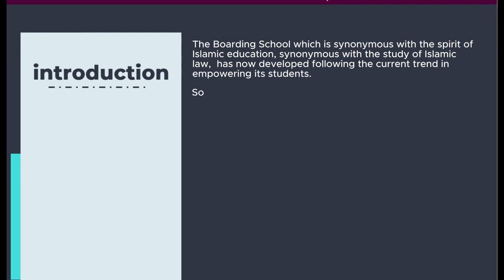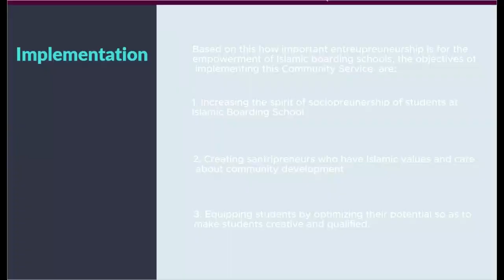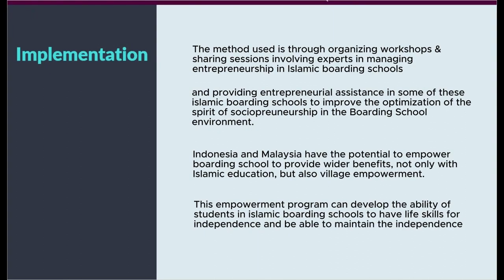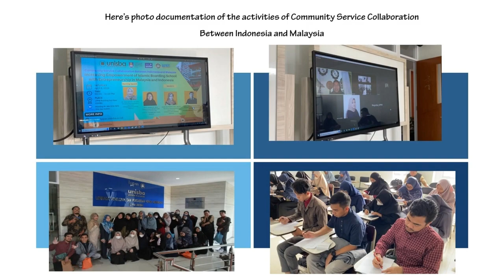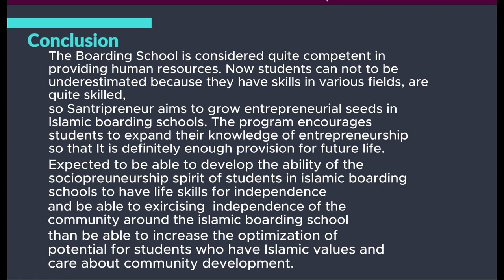SoRes LPPM Unisba 2023 - Intan Nurrachmi Nurrachmi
Name: Intan Nurrachmi Nurrachmi
Field: Social & Humanities Research Symposium (SoRes)
Research Title: Increasing Empowerment of Islamic Boarding School with Entrepreneurship in Indonesia and Malaysia
Institution: Universitas Islam Bandung
Keywords: Economic Welfare in Terms of Islamic Perspective